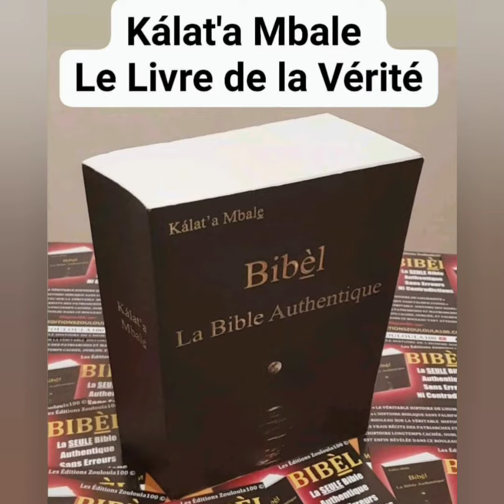La race originelle est la race noire (Race Sainte et Élue) part 1